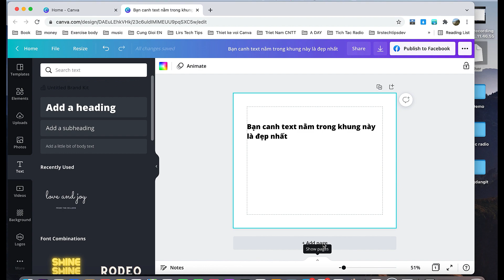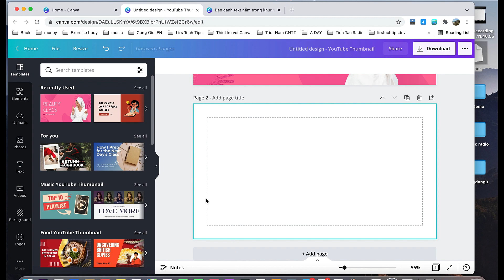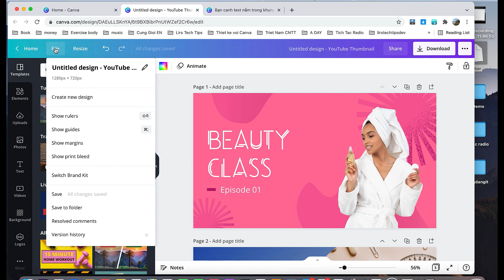Canva: Margin giúp hình ảnh gọn gàng dễ nhìn hơn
Trong video này mình sẽ giới thiệu với mọi người Cách Margin giúp hình ảnh gọn gàng dễ nhìn hơn TRONG CANVA , hy vọng giúp ích được nhiều cho mọi người.